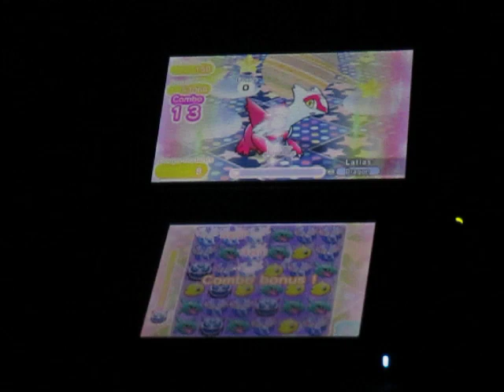Pokemon Shuffle - Extreme Latias Battle: Step 150 (Last time)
J'aimerai rajouté à cette vidéo : Si cela vous amuse, vous pouvez jouer indéfiniment à gagner des Méga-Turbo. Par contre, ça risque de vous coûter de gros sous. 15 500 si vous utilisez les quatre items que je vous ai énumuré et 16 300 avec Coup +5.

Note : J'imagine qu'à chaque 50 échelons, en partant du niveau 100, Latias augmente sa jauge de 10 000 HP pour le niveau difficile. C'était 50 000 ici et 40 000 à l'échelon précédent, Échelon 100.

P-S : Si les prix de pièces augmentaient à chaque fois que le tableau change, j'aurai joué à l'infini. Le prix des pièces auraient pu augmenter de 1 000 pièces à chaque fois qu'un niveau change (genre par 25 échelons) jusqu'à concurrentiel de 10 000 pièces pour un prix. Cela aurait été bénéfique au-lieu de gagner tout le temps 2 000 pièces.